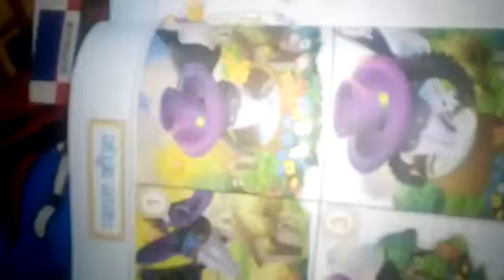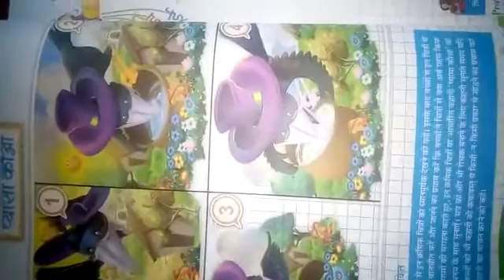विषय -प्यासा कौआ